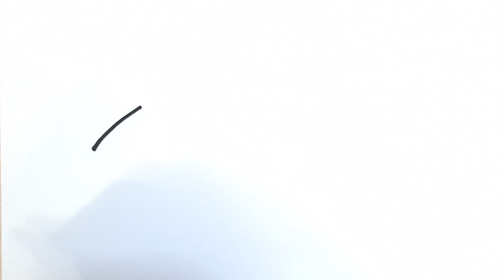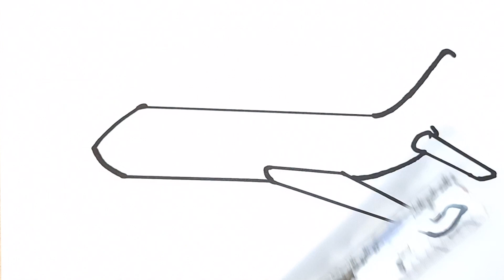draw a plane and decorate | coloring pages for children | light drawings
In this video, we'll show you how to draw an airplane! We'll start by sketching out the basic shape and then adding the details like the wings, engines, and propellers. By the end of the video, you'll have a pretty good understanding of how to draw an airplane!

draw a plane
decorate the plane
learn to draw an airplane
coloring pages for kids
decorate
samolyot chizish
samolyotni bezash
samolyot chizishni o'rganing
Bolalar uchun rang berish sahifalari
bezash
एक विमान खींचो
विमान को सजाना
हवाई जहाज बनाना सीखें
बच्चों के लिए रंग पेज
को सजाये

このビデオでは、飛行機の描き方を紹介します！ まず、基本的な形状をスケッチしてから、翼、エンジン、プロペラなどの詳細を追加します。 このビデオが終わる頃には、飛行機の描き方がかなり理解できるようになっているでしょう!